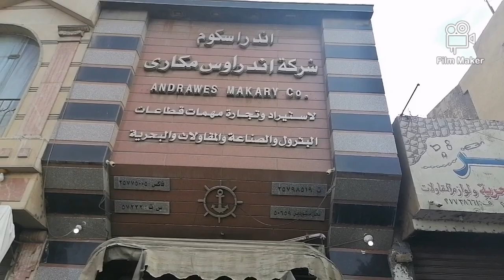وكالة البلح اكتشفتلكم فرشة كوتشهات البراندات لقطة 👌 | سوق الاحد | حريمي ورجالي واطفالي👨‍👩‍👦‍👦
كوتشهات البراندات لقطة وكالة البلح اكتشفتلكم فرشة كوتشهات البراندات لقطة 👌 - بسوق الاحد حريمي ورجالي واطفالي ب٨٠ج لحد ١٠٠ج
لينك قناة تليجرام لمعرفة كل جديد 👇

لينك تليجرام شوذات 🤗👌👇
جروب خاص بالكوتشهات 👟👨‍👩‍👦‍👦الرجالي والحريمي والاطفالي قطاعي وجملة متوفر شحن لاي مكان ✈
رقمنا
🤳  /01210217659